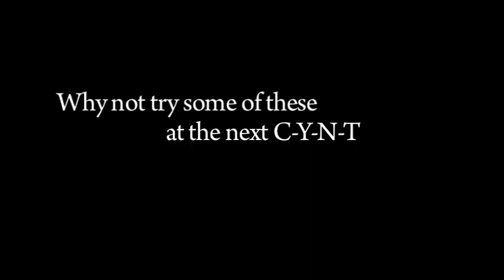CYNT Pesents Stanton Sessions